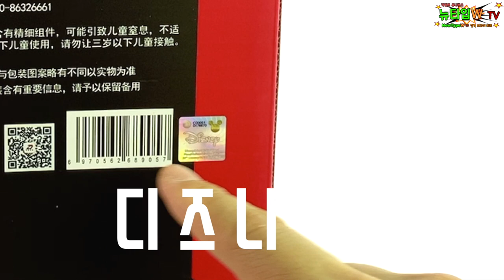가성비 갑! 아이언맨3 ZD TYOS 홀 오브 아머 리뷰 Hall Of Armor Ironman3 review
가성비 갑 오브 갑 ZD TOYS의 홀 오브 아머입니다!
다음에는 피규어도 리뷰 준비해보겠습니다.
아쉬운 부분도 있지만 가격으로 용서하게 되는
아주 매력적인 제품입니다~^^

00:00 Intro
00:33 Box Shot
01:04 Unboxing
01:24 Full Shot
01:49 Package
03:11 LED on!
04:29 With Ironman Mk3
05:38 Finale
06:21 Outro